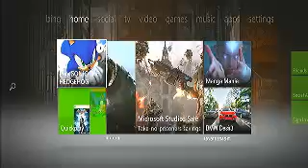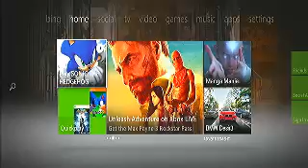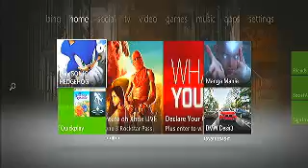GOIN 2 DA CONTORT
N DA PAST OF 2000 WERE NOTING MATERS - Captured Live on Ustream